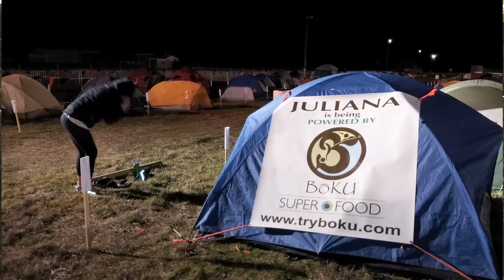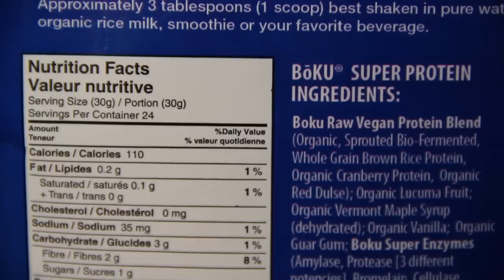World's Toughest Mudder / Juliana Sproles Winner powered by BOKU SUPERFOOD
Here is THE WORLD'S TOUGHEST MUDDER, Female Winner, JULIANA SPROLES.  Check out some of the highlights from the race and find out her secret to becoming the TOUGHEST WOMAN IN THE WORLD.  As the saying goes, "You are what you eat!"  This elite athlete is powered by BOKU SUPERFOOD.
All of the company's products are USDA certified Organic, Kosher and Vegan.  Completely free of GMOs with no fillers of any kind, no wheat, dairy, soy or gluten.  Only the most pristine, nutrient dense, health forming ingredients in the world.  According to the renowned Hippocrates Health Institute, "There is more nutrition in one tablespoon of BōKU® Super Food than the average person will consume in several days".